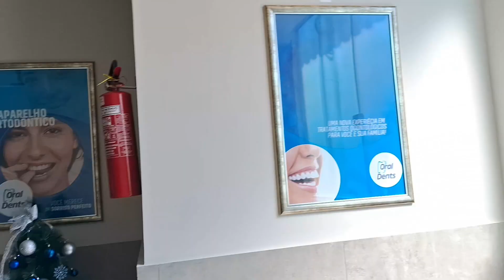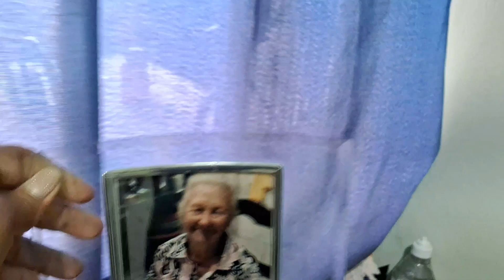VLOG DA MUDANÇA! COMO FICOU A CASA ..🏠♥️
oí bom dia no vidio de hoje TRAGO PRA vcs
um vlog da mudança  quase tudo no lugar
espero que vcs gostem